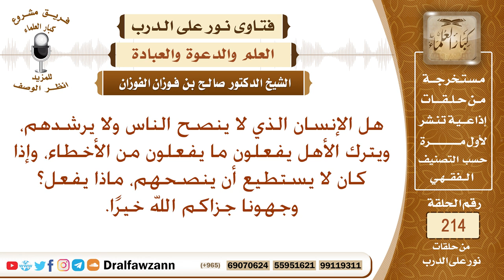حكم من يرى المنكر ولا ينكره – الشيخ صالح الفوزان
نص السؤال: هل الإنسان الذي لا ينصح الناس ولا يرشدهم، ويترك الأهل يفعلون ما يفعلون من الأخطاء، وإذا كان لا يستطيع أن ينصحهم، ماذا يفعل؟ وجهونا جزاكم الله خيرًا.
السيرة الذاتية :
للاشتراك في قناة الشيخ صالح الفوزان

رئيس الفريق
لمشروع كبار العلماء